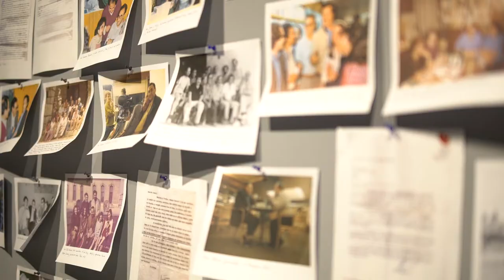Los subrayados de CONEXIÓN SAER por Martín Kohan | 20 de marzo 2018 | Parte 1